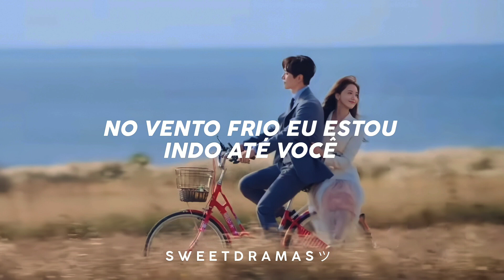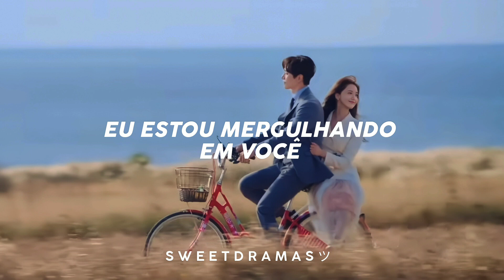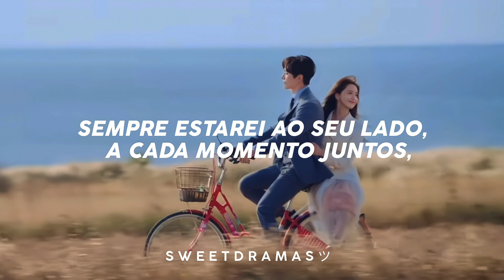[King The Land OST Parte 4] Kim Woo Jun - Dive | Tradução/Legendado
→ 💭 K-DORAMA/ King The Land

• →VÍDEO DE FUNDO FEITO POR: SWEETDRAMAS ツ

→ONDE POSSO ASSISTIR?:  Drama Fansubs, Netflix

→Tags ⤵

                                                 *. ε(´•᎑•`)っ♡⠀